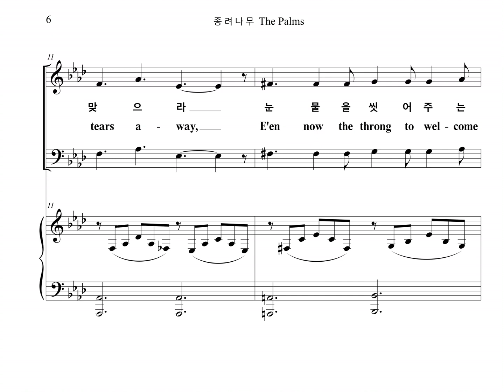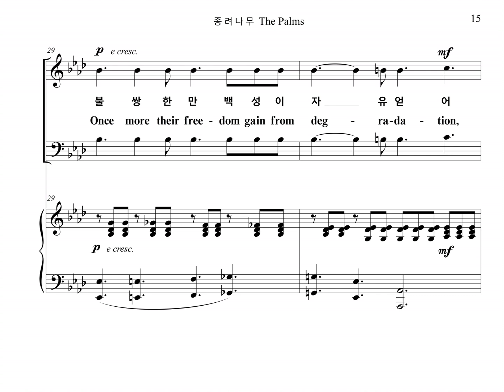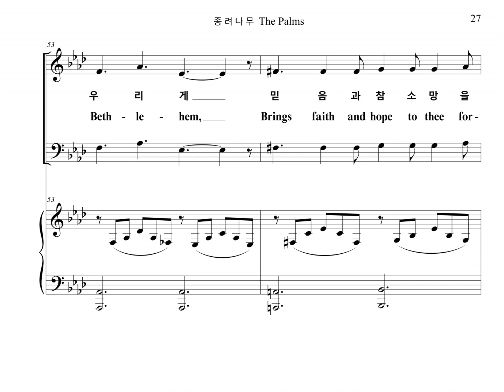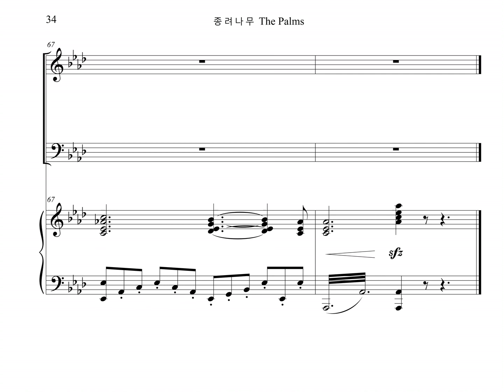종려나무 The Palms (Tenor Part) 12/8 Time Signature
종려주일 찬양, "종려나무" (포레 작곡) 테너파트를 올립니다.
The Tenor Part of the Palm Sunday Praise, "The Palms " Composed by Jean-Baptiste Faure, is uploaded.

이 곡은 포레의 원본 4/4 박자와는 달리 12/8박자로 되어있습니다. 따라서 박자가 3;4로 서로 부딪침이 없이 모든 박자가 딱 맞아 떨어지는 깨끗한 느낌입니다.
This song is in 12/8 time signature, unlike Faure's original 4/4. Therefore, it is a clean feeling that all the beats fit perfectly without colliding with each other with a beat of 3:4.